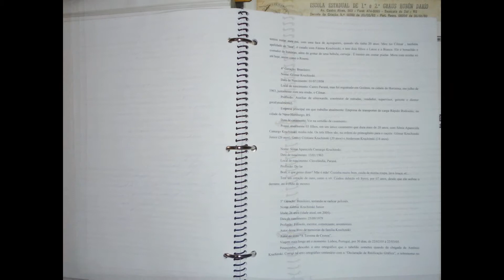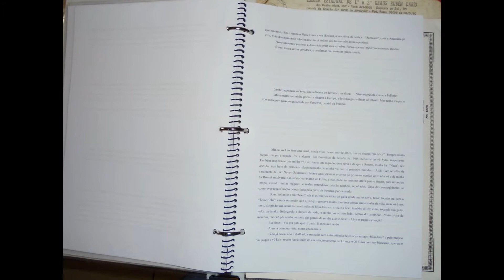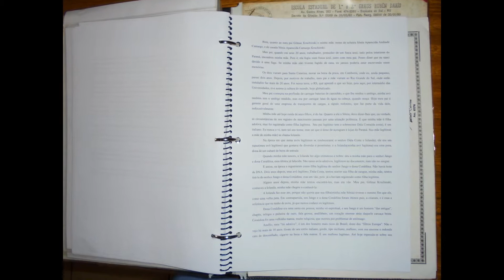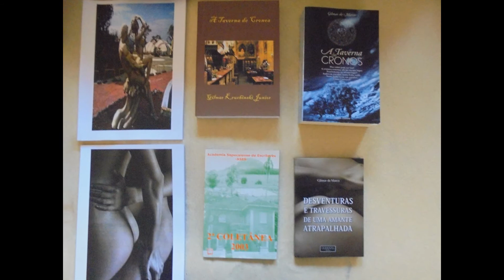2015.Kruchinski (kruszynski) Family. Genealogy. Ancient History. Migration from Poland to Brasil.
2015.Kruchinski (kruszynski) Family. Genealogy. Ancient History. Migration from Poland to Brasil.